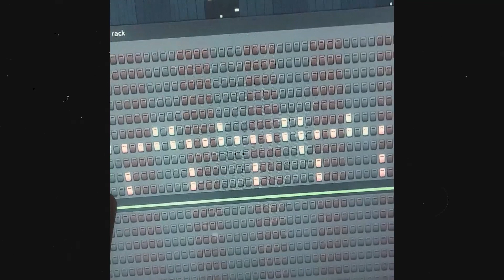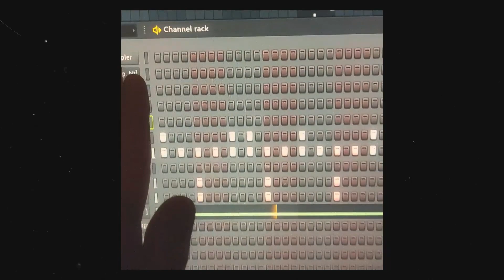Hit The Road - Filosofia di Vita (prod. hittheroadbeatz)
FUORI ORA su tutte le piattaforme digitali.

Rec, Mix & Master: Hit The Road (HTR Studio)

"Filosofia di Vita" performed by Hit The Road.